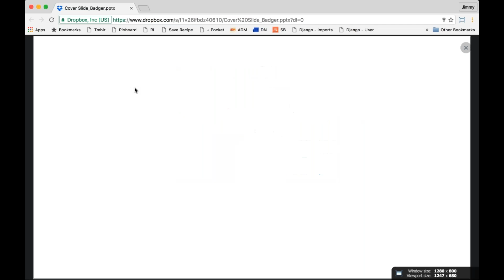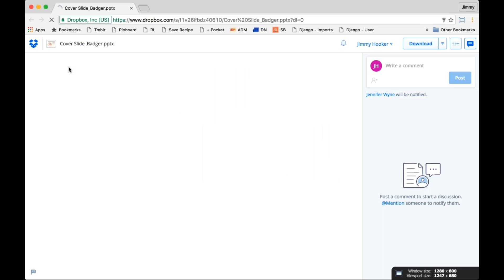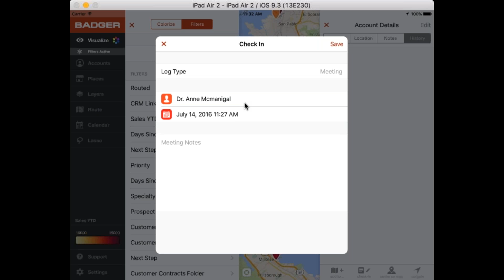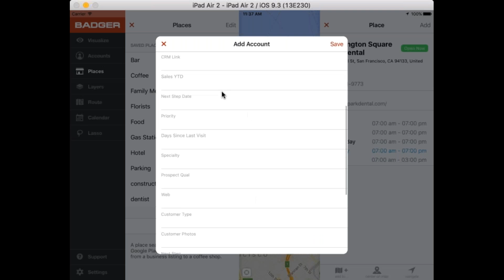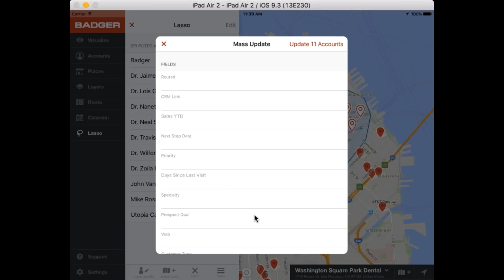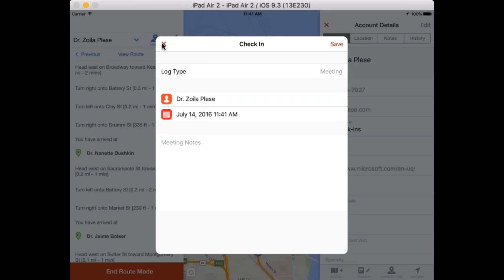Badger Maps - Interview with Kerr Sales Director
This is an interview with Ken Buck of Kerr Dental Supplies. In this interview, Nancy Nardin of Smart Selling Tools, and Jimmy Hooker of Badger Maps, chat with Ken to discuss how the Badger Maps app helps Kerr's sales reps be more efficient in the field.

Kerr connected their CRM to Badger Maps and saw measurable improvements in sales efficiency. CRM usage increased 50%, prospect meetings increased 57%, targeted meeting close rate increased 90%, and sales efficiency increased over 100%

Start Selling More Today with Badger Maps - The #1 Route Planner for Field Sales

for the #1 app for field salespeople in the App Store. It’s the secret weapon of top sales teams.

Create efficient, optimized routes on your phone on the fly, and enjoy shorter drive times and less planning hassle.

Field sales reps using Badger save 8 hours a week, make 25% more meetings and close more deals.